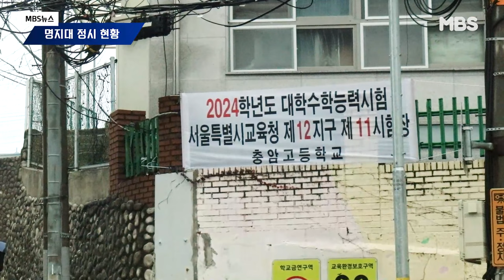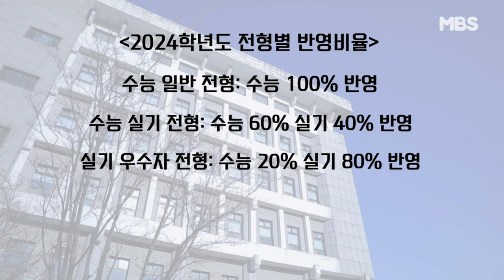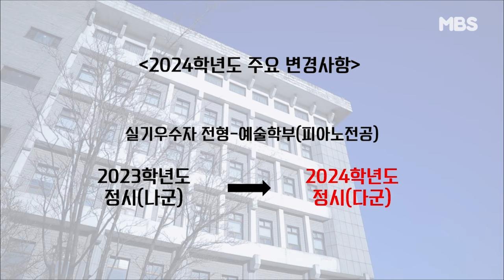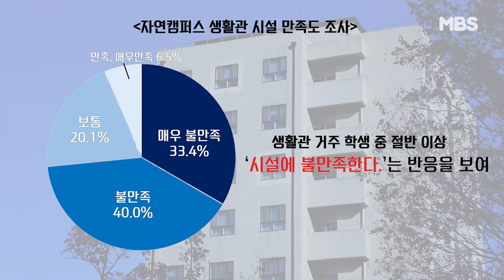수능의 끝과 대입의 시작, 갈림길에 선 명지대학교-[MBS뉴스] 11월 명지대학교 뉴스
*11월 16일, 수능 종료와 함께 찾아온 대입, 바뀐 명지대학교 정시모집은?
*명지대학교 자연캠퍼스에서 해마다 나오는 생활관 시설에 대한 불만, 앞으로의 대안은?

기자: 심서영
편집: 심서영 고세경
촬영: 심서영 고세경